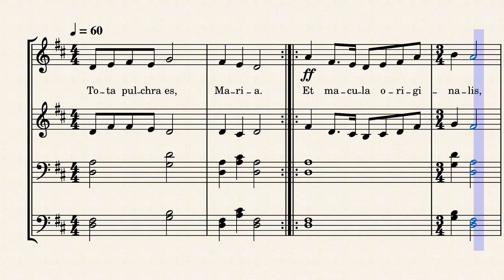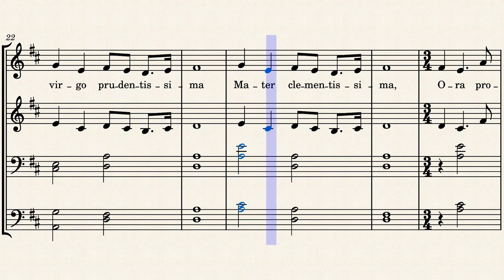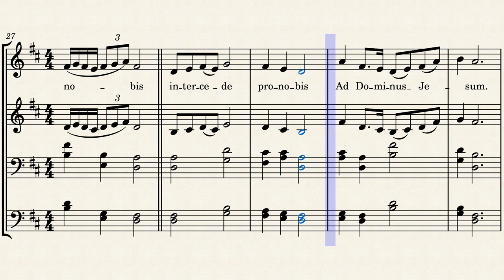Tota Pulchra Es, Maria | You are Beautiful, Mary | Marian Hymn | Arr. Ajinkya P.